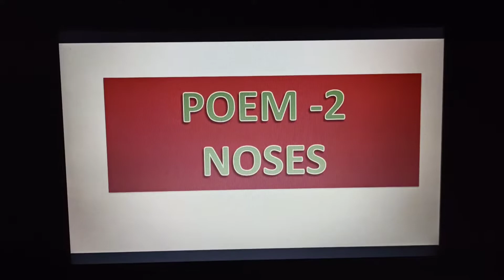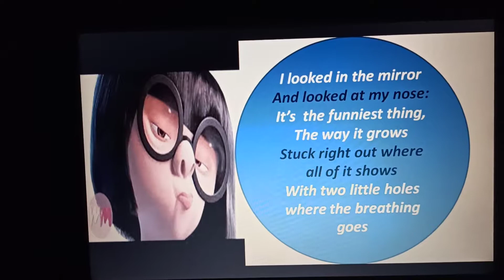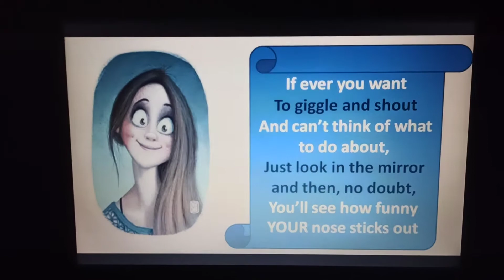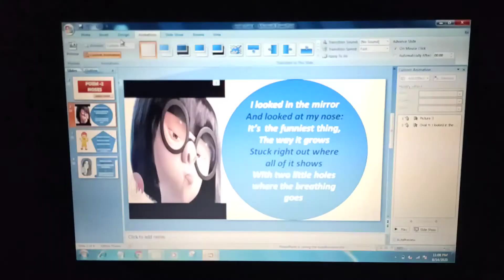Poem-2 noses, part -3